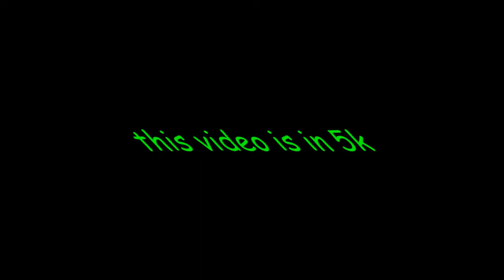test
(not 5k)